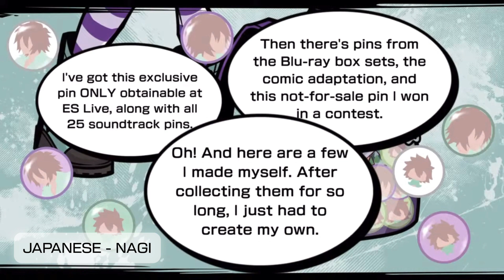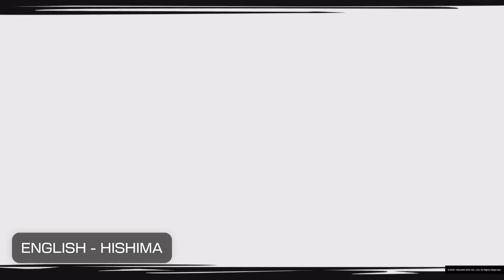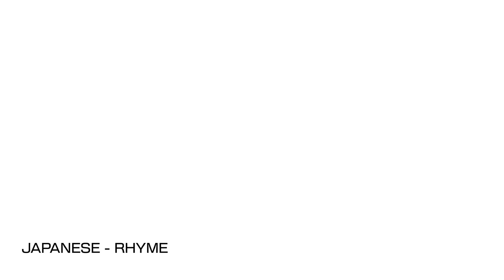NEO: The World Ends With You ENG and JP Voice Comparison [Contains Spoilers!]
Happy 16th anniversary to The Worlds Ends With You and happy 2nd anniversary to NEO!

I decided to make this comparison video of the two languages because I couldn’t find any videos about it here in Youtube.

0:00 Rindo Kanade
3:29 Tosai “Fret” Furesawa
6:06 Sho Minamimoto
8:59 Nagi Usui
12:54 Shoka Sakurane
16:56 Koki Kariya
19:38 Uzuki Yashiro
21:41 Fuya Kawahara
23:28 Motoi Anazawa
25:42 Daisukenojo “Beat” Bito
29:01 Neku Sakuraba
31:25 Kaichi Susuki
35:15 Kanon Tachibana
38:37 Ayano Kamachi
40:09 Kaie Ono
40:55 Hishima Sakazuki
43:40 Shiba Miyakaze
47:29 Tanzo Kubo
51:22 Raimu “Rhyme” Bito
53:02 Shiki Misaki
55:42 Coco Atarashi
57:51 Tsugumi Matsunae
1:01:28 Hazuki “Haz” Mikagi
1:06:28 Yoshiya “Joshua” Kiryu